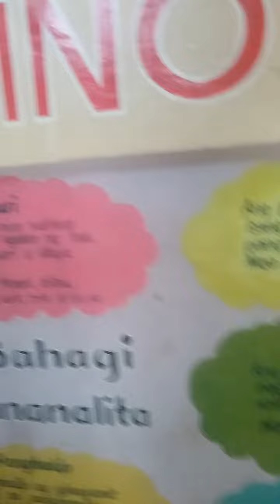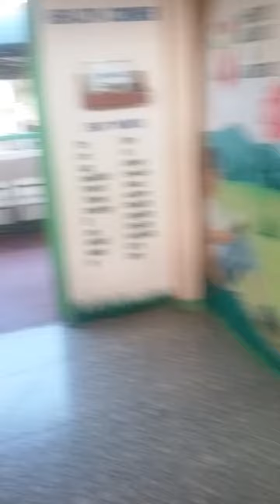Toril davao 9 4 2023